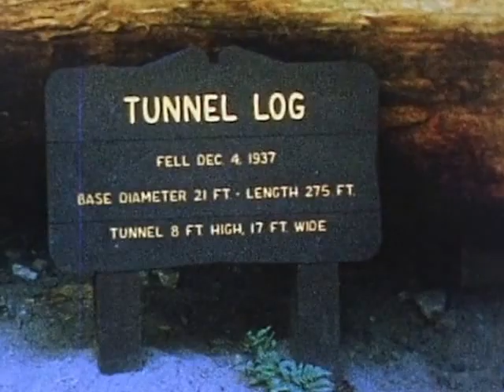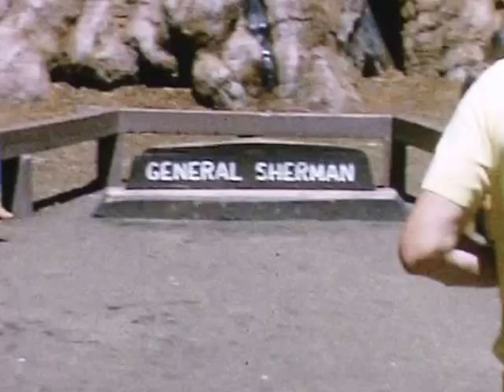Parc national de Sequoia dans les années 1960